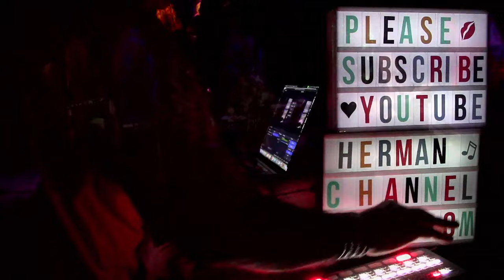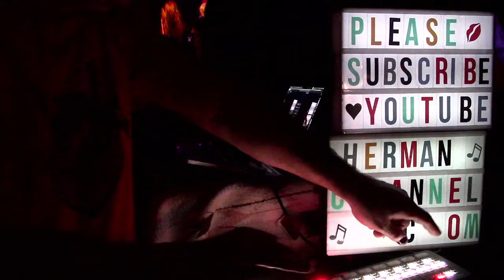Across The Universe MANY CAM Painted Mandolin 10/27/24 Matt Hartle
10/27/24 - Felton Music Hall Matt Hartle and Friends - This week was Painted Mandolin Band butt they scraped the paint to the metal and accoustic lollypops be darned, they tore up sum electric magic, and missing Phil L and so many tears and so much love in the house this night - super super special evening -

grateful and honored MC Mulit-Cam™ got to be near, and lots of single cam tease also.

Edge of the West Band - Cosmic Honky Tonk
Blasting off for its 6th year on the circuit, cosmic country jam band Edge Of The West continues to expand its range, Its following, and its musical horizons. Their intrepid expeditions have taken them from Arizona to Alaska, Colorado to the Kona coast of Hawaii, bringing their psychedelic outlaw dance party to some of America’s most adventurous and colorful venues and festivals. Featuring members with long resumes backing the greats of country, rock and bluegrass, the band cooks up an Americana stew of influences with a decidedly West Coast 70’s vibe. All members sing and write, as they mix their audience-beloved originals with a huge catalog of eclectic covers, often leaning on the Dead, New Riders, and Gram Parsons, plus a wide range of eclectic chestnuts, rarities and songs by other allies on the front. Keep your ear to the ground this Summer for Edge Of The West.
Edge Of The West is not just an ensemble, it's an adventure - a group quest. In the last few years the band of intrepid explorers has toured relentlessly, playing wild and remote destinations, as well as in big-city markets throughout the Western US. They did two tours featuring as a guest the iconic pedal-steel master Buddy Cage of NRPS, they've opened shows for Lukas Nelson, Hard Working Americans, the Wood Bros, etc, and have played myriad festivals and club dates including top Bay Area venues such as Terrapin Crossroads and Sweetwater Music Hall. To ring in 2020, Edge of the West played a sold out New Years show with family favorites the David Nelson Band at the magical River Theater in Guerneville, CA. And the band has honored their heroes with special tribute shows to the Grateful Dead, New Riders of the Purple Sage, and a tour commemorating the great Gram Parsons - including a party for Phil Kaufman the Road Mangler - AT the notorious and sacred Joshua Tree Inn.

Across the canyon we hear drums in the distance. Notes From the underground drift like smoke signals to a strange yet familiar place, where new friends and old come together for good times -  the Edge of the West

Guitar, vocals:   Jim Lewin      (Todd Snider, Great American Taxi, Lacy J Dalton)
Bass, vocals:      Bill Laymon   (Jefferson Starship, New Riders of the Purple Sage, David Nelson Band)
Keys, vocals:      Ken Margolis        (The Choir, Bo Diddly)
Drums, vocals:  Marty Carpenter  (Freddy Fender, Lacy J Dalton)